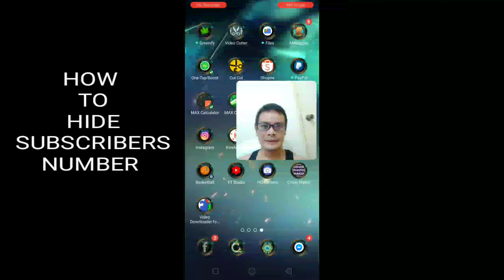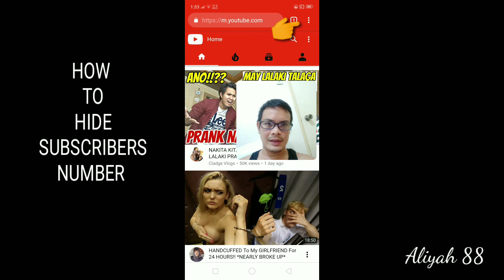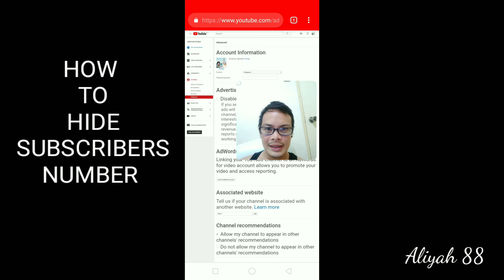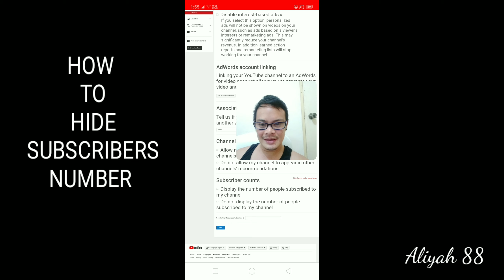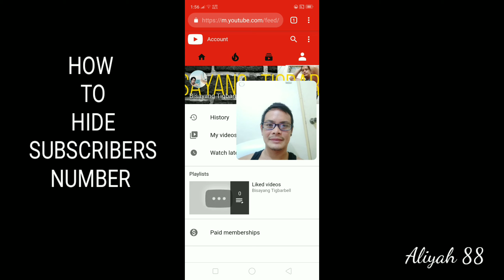How to HIDE your SUBSCRIBERS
This video is a tutorial of how to hide the number of subscribers in your channel..

Credit by_Kinemaster
Screen recorder_DU Recorder
Thumbnail editor _Cut Cut app